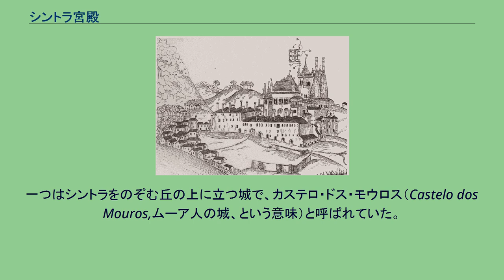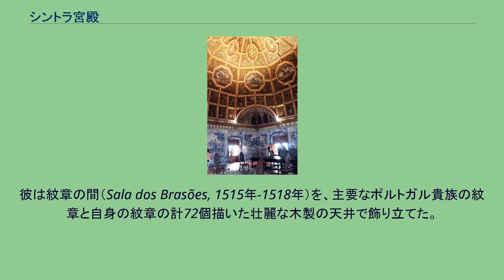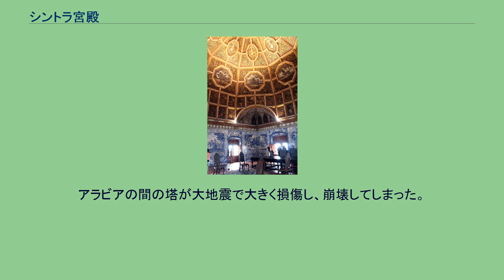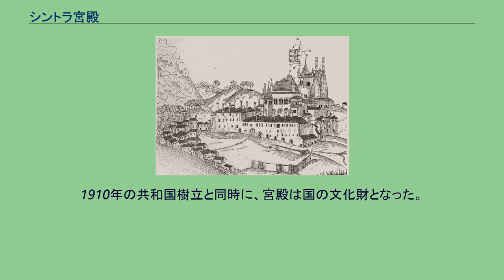シントラ宮殿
シントラ宮のメイン・ファサード シントラ国立宮殿 （Palácio Nacional de Sintra）は、ポルトガル・シントラにある宮殿。
少なくとも15世紀初頭から19世紀後半にかけポルトガル王家が住み続けており、ポルトガル国内で最も保存状態の良い中世の王宮である。
シントラの文化的景観の一部として、ユネスコの世界遺産に登録されている。
シントラ宮殿の歴史は、イスラム教徒がイベリア半島を支配していた時代から始まる。
その頃シントラには2つの城があった。
一つはシントラをのぞむ丘の上に立つ城で、カステロ・ドス・モウロス（Castelo dos Mouros,ムーア人の城、という意味）と呼ばれていた。
この城は現在廃墟となっている。
もう一つは、下り坂に位置し、シントラ地方を治めるムーア人支配者の住居となっていた。
12世紀、シントラの村はポルトゥカーレ伯アフォンソ・エンリケス（のちのポルトガル王アフォンソ1世）によって征服され、彼はムーア人の住居を我が物とした。
ゴシック様式、マヌエル様式、イスラム風建築が現在の城で混在しているが、これは15世紀から16世紀初頭にかけての建築の結果である。
かつてのムーア人支配者の宮殿と、初期のポルトガル王が住んだ宮殿はどちらも遺っていない。
14世紀初頭のディニス1世治下で建てられた王室礼拝堂が遺るのみである。
城の大部分は、1415年頃から始まったジョアン1世が後援した建設計画で建てられた。
1509年頃、画家ドゥアルテ・ダルマスの描いたシントラ宮殿。
マヌエル様式翼がまだ建っていない。
中央中庭のほとんどの建物（アラ・ジョアニーナ、ジョアン翼）はこの計画で建てられた。
ファサードの建物、マヌエル様式の中方立て窓、アジメゼスというイスラム建築、厨房の円錐形煙突、そして多くの部屋も計画に含まれた。
ジョアン1世の長子ドゥアルテ1世は、この宮殿を非常に好み、長く滞在した。
彼は、建物の使い方や、進化を了解するのに非常に価値のある記述を残している。
この宮殿を好んだ証拠として他に、ドゥアルテ1世の嫡子アフォンソ5世はシントラで1432年に生まれ1481年にシントラで死んでいる。
アフォンソ5世の子ジョアン2世 は、シントラ宮殿でポルトガル王即位を宣言した。
宮殿内部 マヌエル1世の代に、彼の後援の元で建物増設や装飾が加えられた。
1497年から1530年にかけての建築では、大航海時代の発見による富が惜しげもなく注ぎ込まれた。
マヌエル1世の治下でゴシック様式、ルネサンス様式は移り変わってマヌエル様式の発展を見た。
同様に、イスラム建築の復古がされ（ムデハル様式）、アズレージョという色彩タイルの装飾が好まれた。
マヌエル1世は、メイン・ファサードの右に『アラ・マヌエリーナ』（Ala Manuelina、マヌエル翼）の建設を命じ、典型的なマヌエル様式の窓で飾らせた。
彼は紋章の間（Sala dos Brasões, 1515年-1518年）を、主要なポルトガル貴族の紋章と自身の紋章の計72個描いた壮麗な木製の天井で飾り立てた。
そのうちコエーリョ家の紋章は、ジョアン2世に対する陰謀が発覚した後取り除かれた。
ムデハル様式の歩廊 マヌエル1世は、宮殿ほとんどの部屋を彼がセビーリャに特注させたタイルで再度装飾した。
多色使いのタイルのパネルは、イスラムのモチーフを生み、アラビア風の雰囲気を漂わせている。
宮殿は、代が変わっても王たちの住まいとなり、そのたびに新しい画法の装飾やタイル装飾、家具などが付け加えられた。
身体・精神ともに障害があったというアフォンソ6世は、実の弟ペドロ王子（のちのペドロ2世）により実権を奪われ、シントラ宮殿に1676年から幽閉されていた。
彼の住んでいた部屋がそのまま保存してあり、彼が動き回っていた場所だけ、絨毯がすり切れているのが確認できる。
アフォンソ6世は宮殿から出ることのないまま、1683年に死んだ。
1755年のリスボン地震で宮殿全体が傷んだが、現代的な理由から『古風に』修復された。
アラビアの間の塔が大地震で大きく損傷し、崩壊してしまった。
18世紀後半、マリア1世がアラ・マヌエリーナを装飾し直して再度部屋を分割した。
19世紀の間、シントラ宮殿は再び王家のお気に入りの場所となり、一家がしばしば滞在した。
特にカルロス1世妃アメリアはシントラを愛し、いくつもの絵画を描いた。
1910年の共和国樹立と同時に、宮殿は国の文化財となった。
1940年代、建築家ラウル・リノは宮殿...